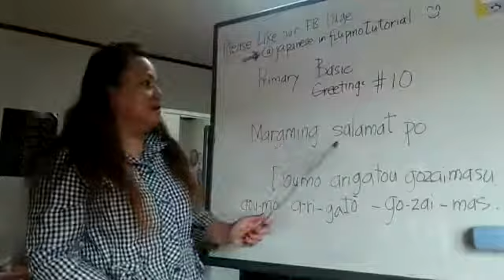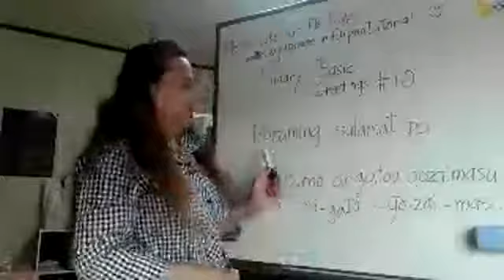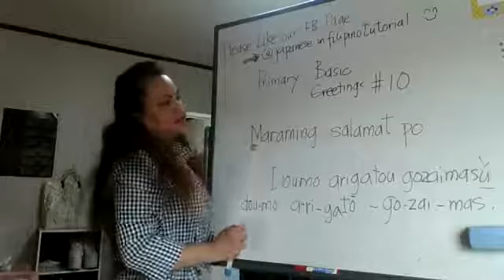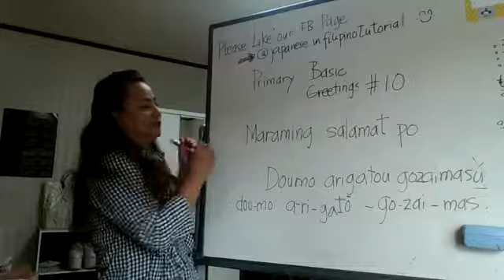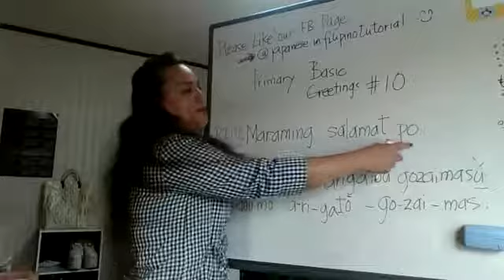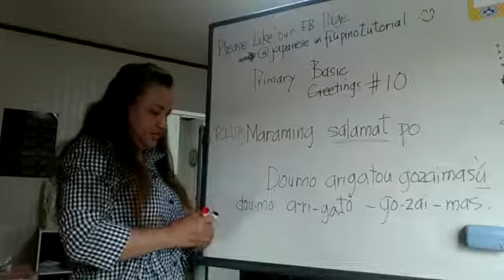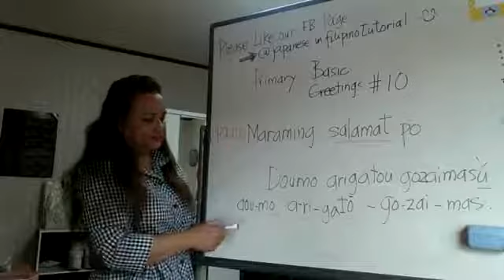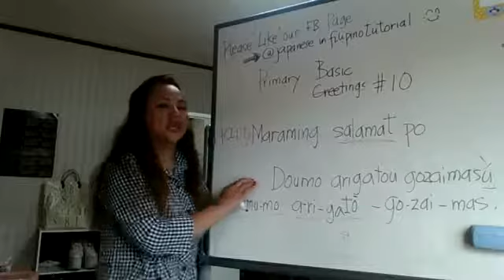How to say ”Thank you very much” in Japanese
Learn To Speak Japanese in Taglish With Arbie Sensei